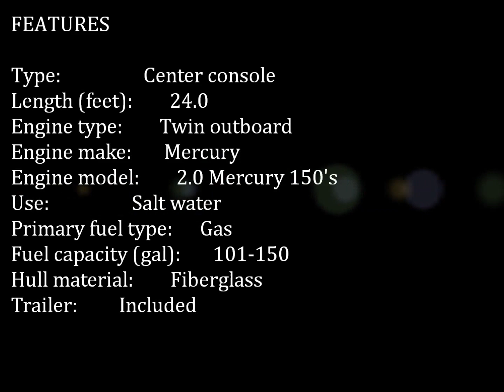SeaRay Laguna.wmv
1995 Sea Ray Laguna

Type:   Center console
Length (feet):   24.0
Engine type:   Twin outboard
Engine make:   Mercury
Engine model:    2.0 Mercury 150's
Use:    Salt water
Primary fuel type:                       Gas
Fuel capacity (gallons):  101-150
Hull material:   Fiberglass
Trailer:    Included